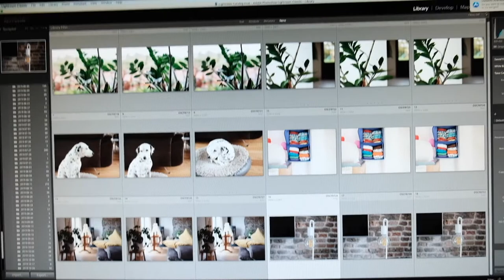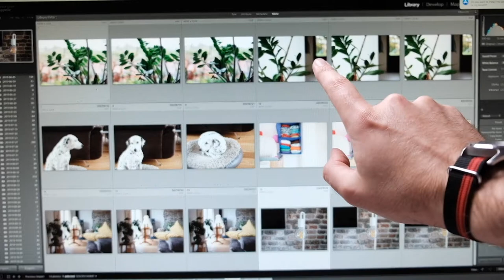FujiFilm XF 35mm lenzen vergeleken